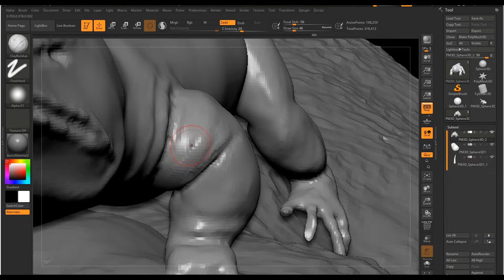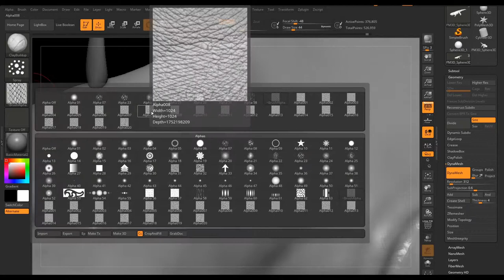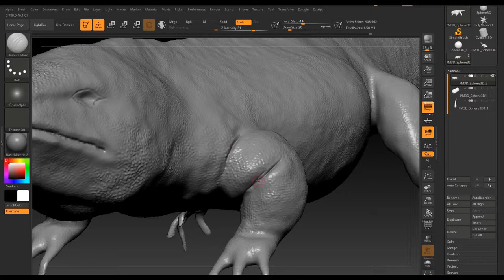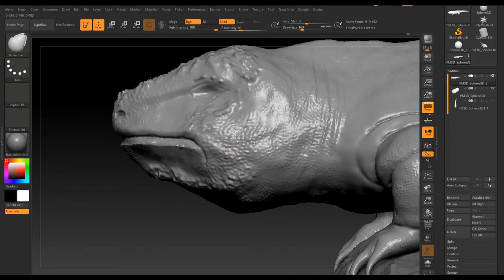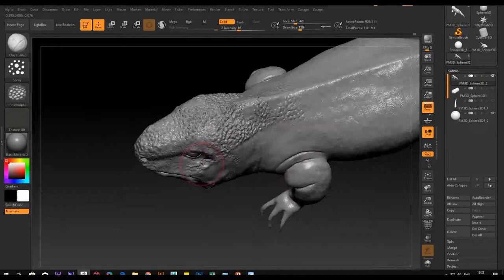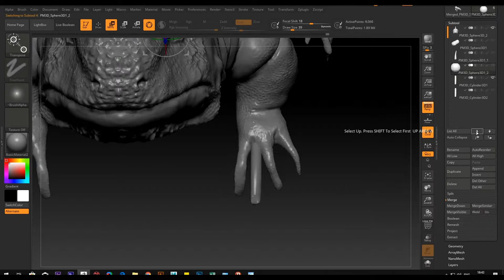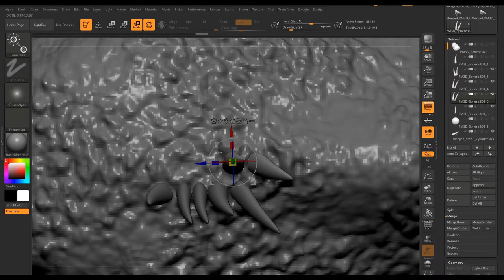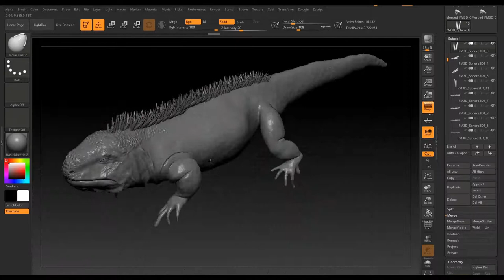Marine_Iguana 3D model Sculpture/3D Model in Zbrush Part 02 ( final shape and Basic skin details )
Hi, Friends,

From start to end all video of 3D Marine Iguana 3d model.
you will learn how to model and sculpture a character in Zbrush then how to poly paint or texture a character, how to render in Zbrush 3D model passes like Ambient occlusion, depth shadow and ID. the how to composite rendered passes in photoshop.

This is 3D Sculpting breakdown video of Marine_Iguana(lizard) I did modeling and texturing in Zbrush then Rendering passes also in Zbrush After that render passes composition in Photoshop.
Zbrush tutorial of 3d sculpting, texturing poly paint and render passes in ZBrush

Model is Ready for sale.